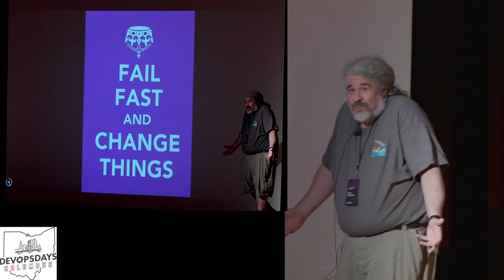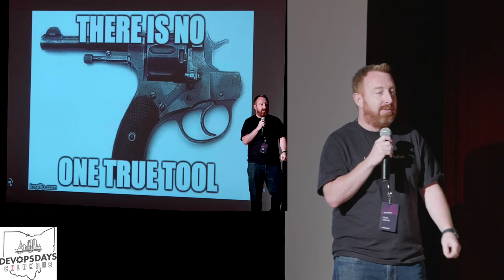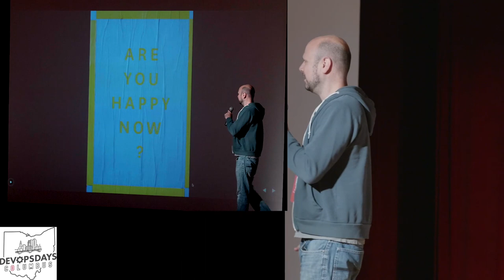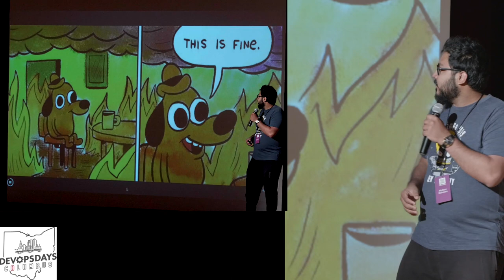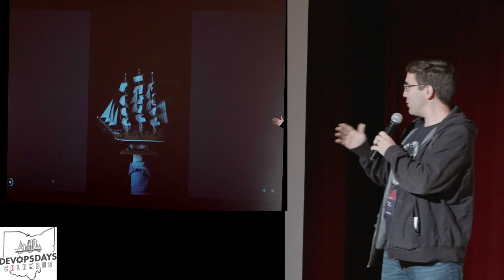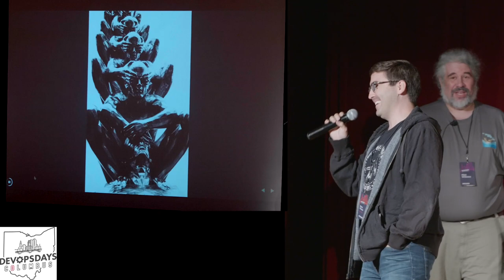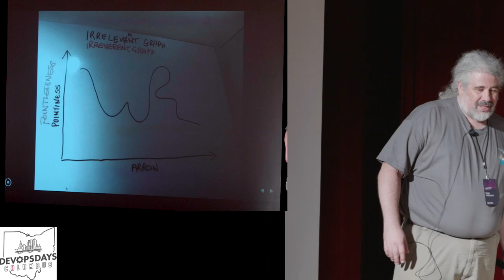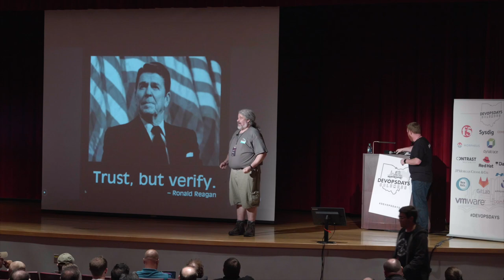Ignite Karaoke - Devopsdays Columbus 2019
Ignite Karaoke introduced by Matt Williams